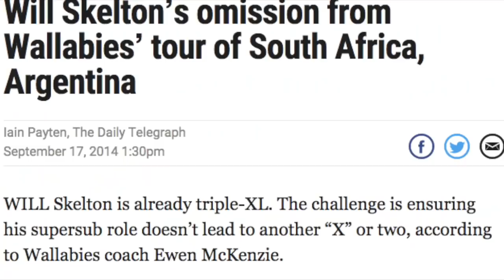Will Skelton - The Weight Loss Transformation